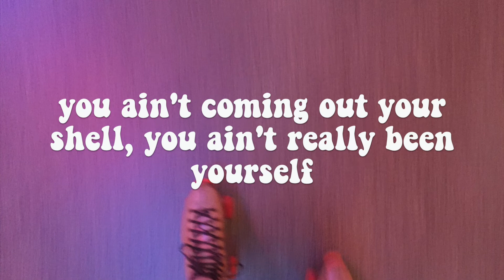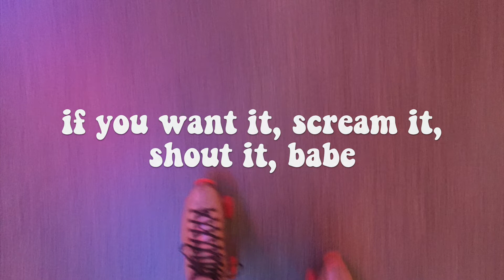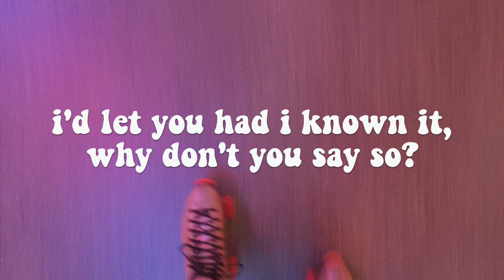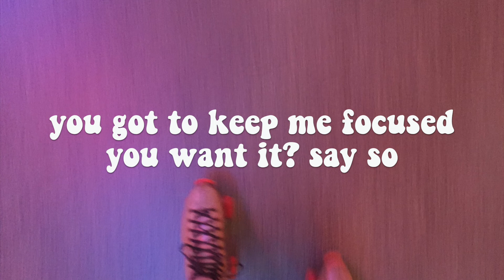say so // doja cat (lyrics)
✧ discover dojo cat ‘say so’ & more

video info 🎞
✧ editor → imovie
✧ font → keep on truckin'